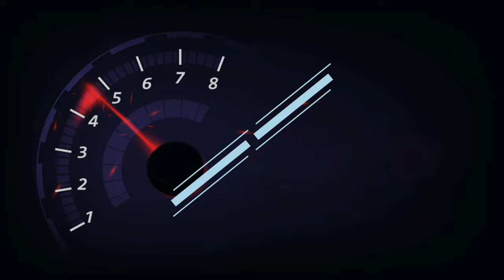Hero Lectro C7+ Electric Cycle Ride through Alappuzha Changanassery Road | AC Road Work in Progress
Video Time Stamps/Chapters:
1. Introduction - 1:07
2. Ride to Changanassery - 4:03
3. Journey from Changanassery Intro - 4:56
4. Riding Starts from Changanassery - 6:12
5. Off-Road Experience - 11:12
6. Heavy Traffic - 12:44
7. Garbage & Waste - 14:22
8. Kidangara - 14:39
9. Drawbacks of Hero Lectro C7 plus - 14:58
10. Diversion & Extreme Off-Road - 20:27
11. Mankombu - 23:34
12. Heavy Traffic - 24:53
13. Nedumudi - 26:12
14. Kalarcode - 29:48
15. Alappuzha - 30:04
16. Overall Experience & Conclusion - 30:38

Stay Blessed :)

Regards,
Shawn Anil